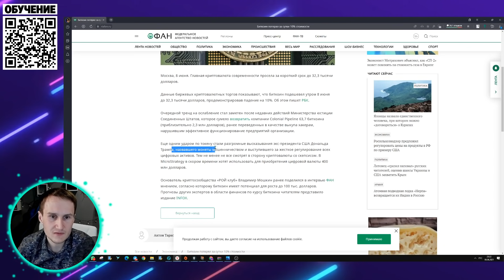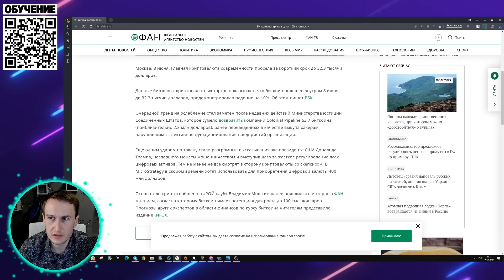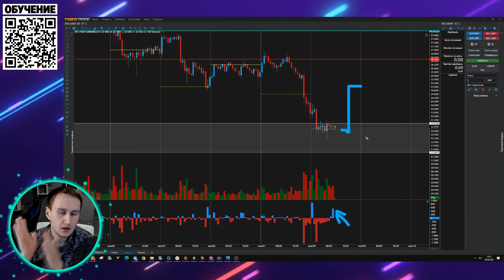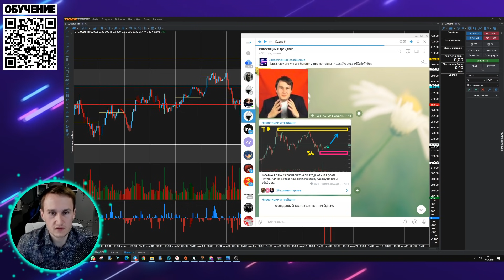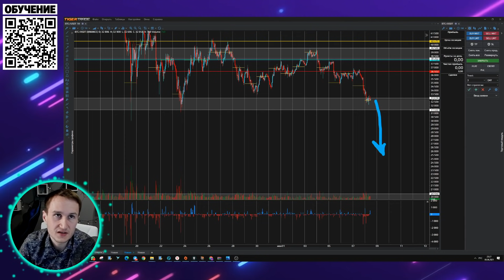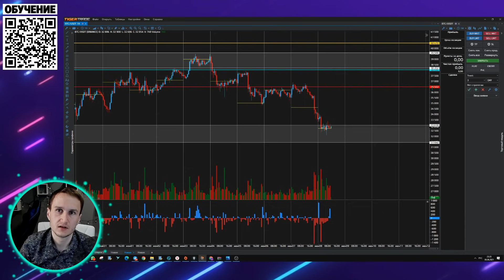Биткоин проклят, но его откупают. Объёмный анализ криптовалюты.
В видео: обзор биткоина и прогноз на неделю.